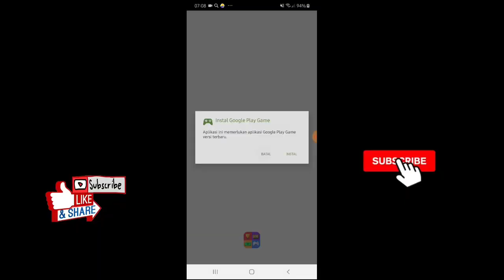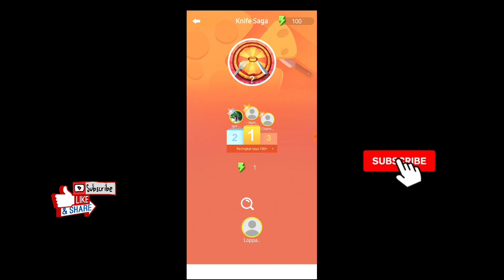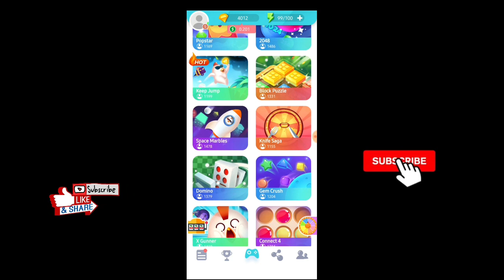Aplikasi Paling Legit Membayar $5 sampai $200 || Tata games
misi aplikasi
-Bermain game
-puter spin
-Puter slot
inpute Bonus Kode 200 Diamond (LKEOE4U)
Aplikasi Penghasil uang capat Rp100.000 - Rp400.000
Kode bonus buat kalian sebesar 8000 coin silahkan di inpute (3630383)
1) Dowload aplikasinya via playstore
2) Buka dan mendaftar di bagian menu profil
3) Klik untuk masuk (Login)
4) Klik Buat akun
5) ubah ke indo, paswore atau email
6) Verifikasi email di bagian spam
7) Selesai - dan buka kemba

Cara kerja di dalam aplikasi ini hanya membaca berita, mulai membaca berita semakin banyak makan kalian akan semakin banyak mendapatkan uangnya membayaran via transfer mulai dari 10rb hingga 400rb.
Jasa Menukaran pulsa ke saldo Dana,

Dukung Terus Channel Cholis Camfreds! Dengan Cara:
☞. Aktifkan Loncengnya
☞. Coment

Dollar
GRATIS!

Dan Terimakasih Bagi teman-teman Boskuh! Yang sudah menonton video ini .